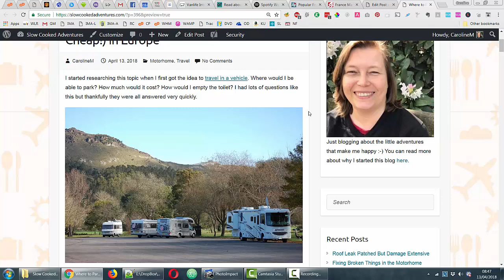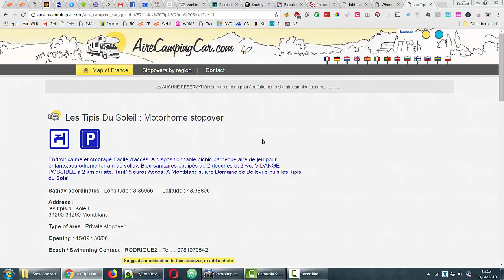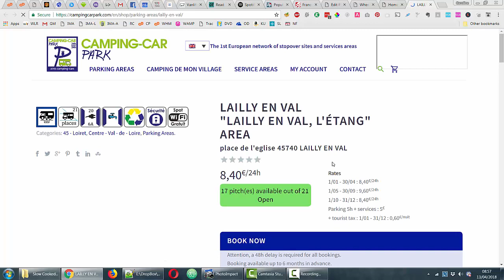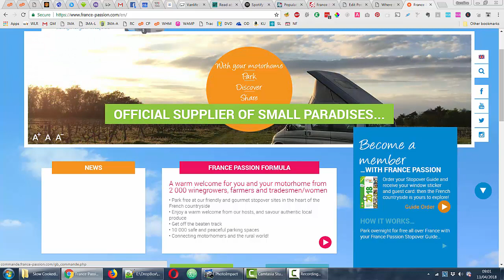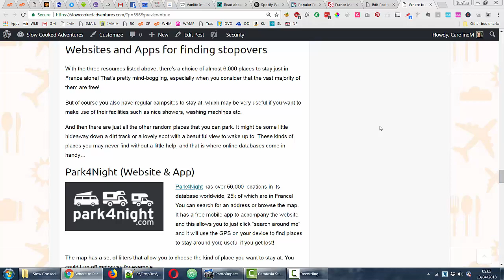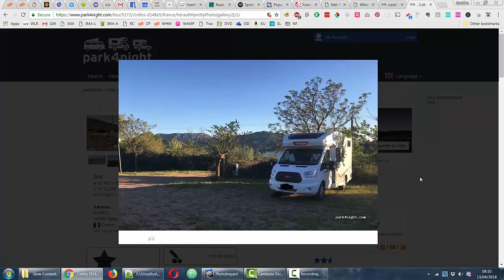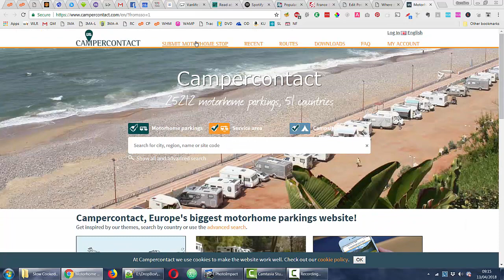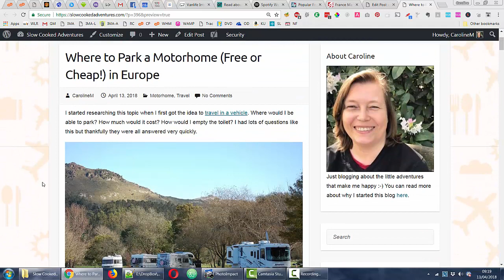Where to Park a Motorhome (Free or Very Cheap!) in Europe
As I now travel full time in my motorhome, being able to find a plce to park every night is incredibly important. Sure there's always campsites, but that gets very expensive very quickly!

This video accompanies a blog post I wrote where I show may different resources that will point you towards motorhome-specific parking spots that are free or at least very cheap (under 10 euros)